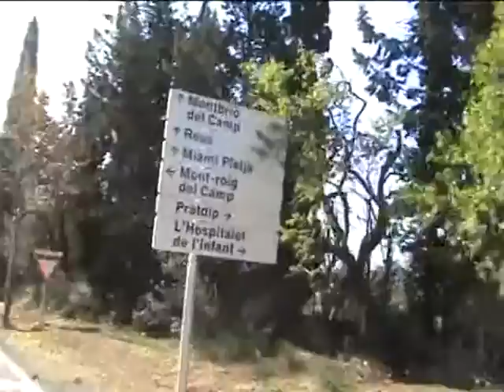2010_04_05_Mont-roig-Falset.flv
Komando KAOS Katalonia Mont-roig-Falset